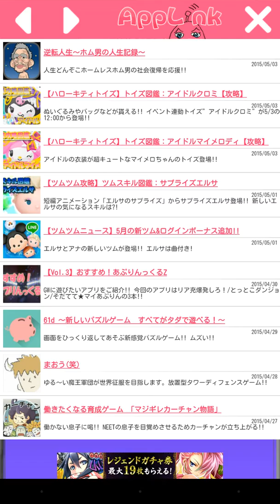そだてて★マイあぷりんをやった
人気アプリ紹介サイトの公式ゲーム。

説明
◎◎ 説明を最後まで読むといいことあるかも ◎◎
〜 あなたのスマホに天使が舞い降りる 〜
最新アプリ情報をチェックして天使を育てる新感覚育成ゲーム！
天使育成 × シューティング × ビューア
相反する様々な要素を盛り込んだ究極の育成アプリ！
アプリレビューサイト｢AppLink(アプリンク)｣公式アプリだから実現した数々のコラボにも注目！
ゼンリンの大ヒット地図アプリ"恋するマップ"にも登場したキャラクター｢あぷりんさま｣があなたのスマホにやってきます！
あなたは天使の執事として、あぷりんさまを一流のアプリ天使に育てるお手伝いをしてください。

■ 超かんたん！天使の育て方
1. 学術書からAppLinkの記事を読んで最新アプリ事情を教えてあげよう！
2. 出稼ぎして入れ知恵に必要なギョニー(通貨)を稼ごう！
3. ギョニーを消費して入れ知恵！より効率的に知識を与えよう！
大事に育てた天使の"ちしき"が溜まると新しい天使に進化します。
どんなどんな天使になるかは進化後のお楽しみ！
天使の情報はアプペディアでチェック！
出会ったことのある天使をクリックすると詳しい情報を閲覧できます。

■ AppLinkだからできた強力コラボ -
数々のクリエイターが描き下ろした天使が多数登場！
あの超ヒットアプリのクリエイターや、LINEスタンプクリエイターも続々参加！
ここでしか出会えないレアな天使は必見です！
今後のバージョンアップでも続々追加予定！